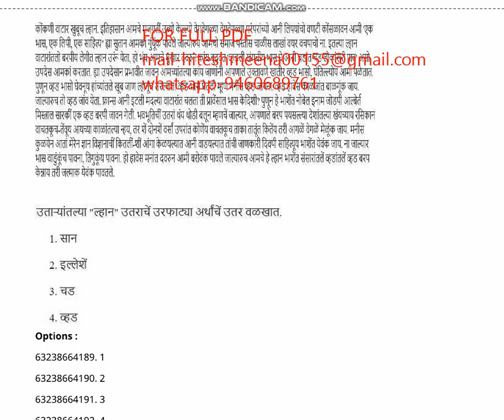CUET UG konkani 2023 ENTRANCE PAPER